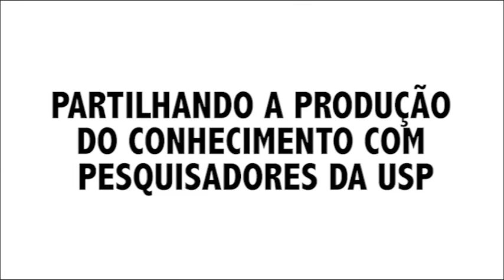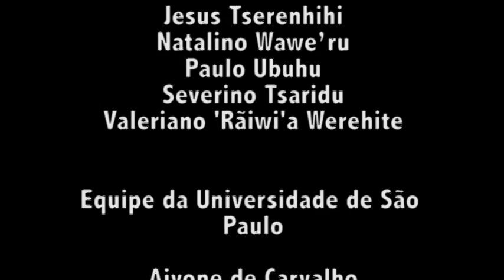Museu e Memoria - Produção Partilhada do Conhecimento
Neste filme, intitulado pelos xavantes e bororos de Museu e Memória - são apresentadas duas iniciativas na direção de preservar o universo simbólico dos xavantes e bororos para as próximas gerações.  No filme xavantes e bororos apresentam as suas abordagens dos conceitos de memória e de museu na aldeia, que desenvolveram por meio de um franco diálogo com a pesquisadora Aivone de Carvalho Brandão, durante mais de uma década.
A Produção Partilhada do conhecimento parte do princípio de que não deve haver hierarquia entre os saberes das Culturas Tradicionais Orais e da Universidade. O fato de que cada um destes saberes detém características próprias, não deve colocar um sobre o outro. O que buscamos é uma forma de produção de saber que seja o resultado do diálogo entre Comunidades Tradicionais e Universidades. Os recursos e linguagens do audiovisual e da hipermídia têm sido o melhor meio que encontramos para que esta troca de saberes ocorra da forma mais dialógica possível. Procuramos revelar esta parceria também nos créditos, considerando que todas as equipes que trabalharam foram extremamente diversificadas com a presença de indígenas, professores -- estudantes e funcionários da USP e integrantes da ONG Nina Griô de Campinas.